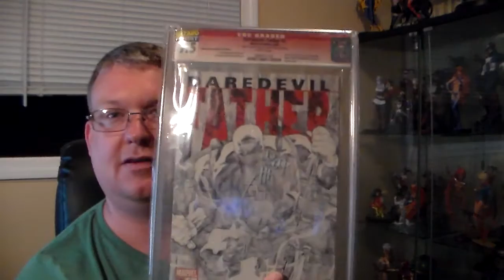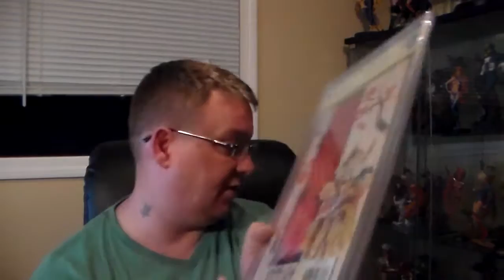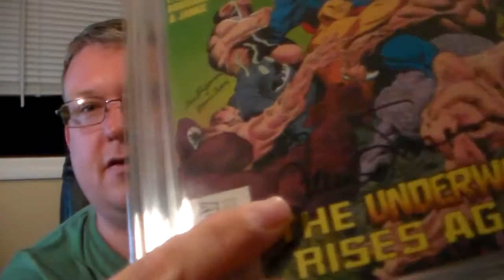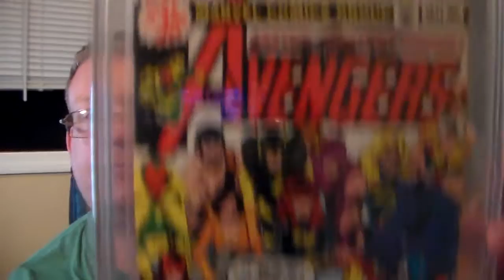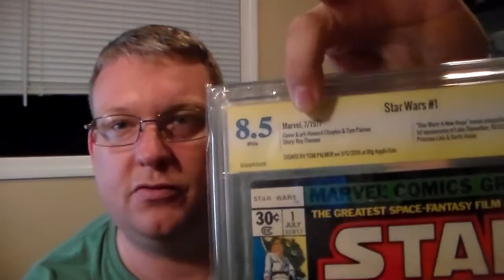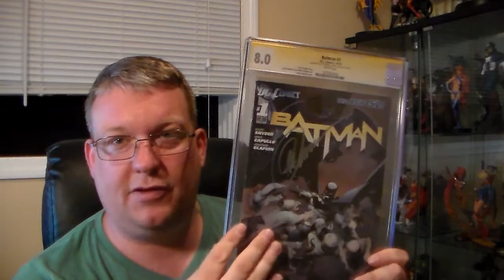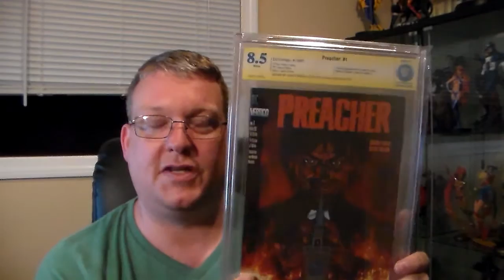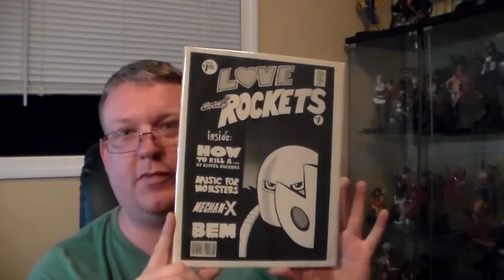Graded Comics for Sale!!!!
Make me an offer!!